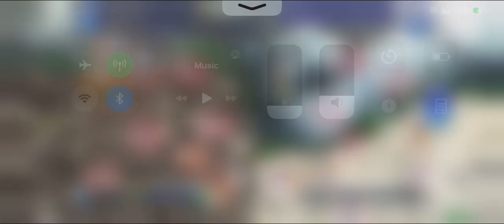【DFFOO JP】Eight’s Lost Chapter LUFENIA LV200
Man, this was a slaughter. I didn’t wanna use Sazh for yet another Lufenia vid but I really wanted to try and make a team basically made to make Eight hit crazy hard and... this definitely delivered. Some of the most fun I’ve had in this game.

I wanna try him off-synergy before saying anything definitive, but I’m absolutely loving this LD! It definitely gave Eight everything he needed (and more! Definitely wasn’t expecting a Last Stand).

I’ll be trying the Challenge Quest soon, so wait for that if you wanna see a video of him without the Sazh and Lotta crazy buffing. Altho, it’s probably best to wait for an off-synergy video instead, which I promise to do soon!